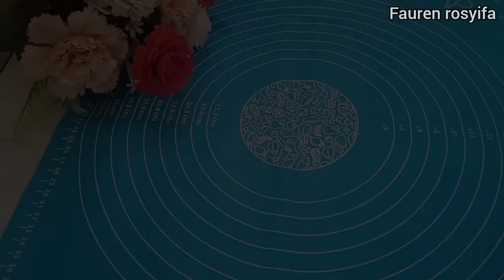CARA PALING MUDAH MEMBUAT BOLEN PISANG YANG ENAK ANTI GAGAL